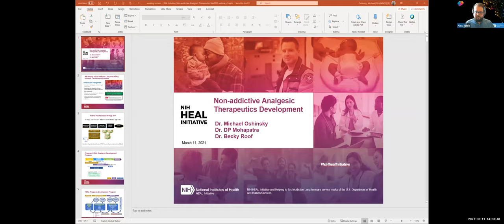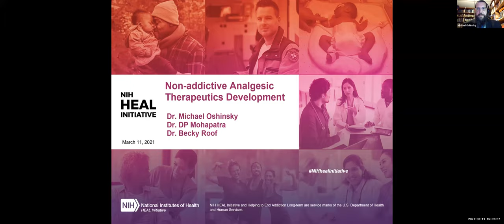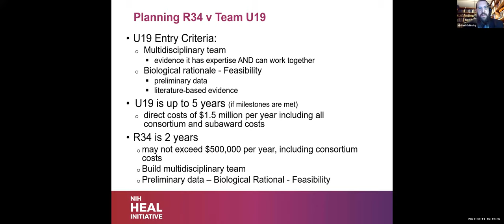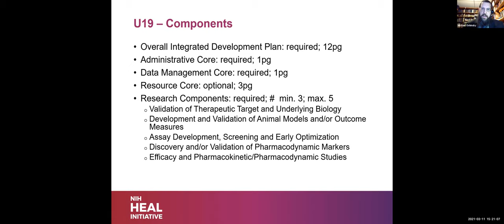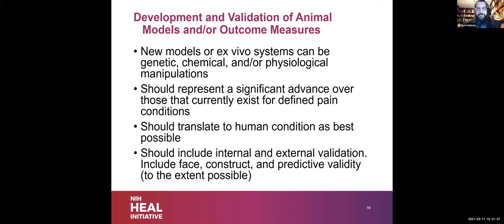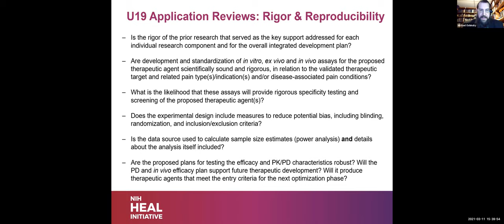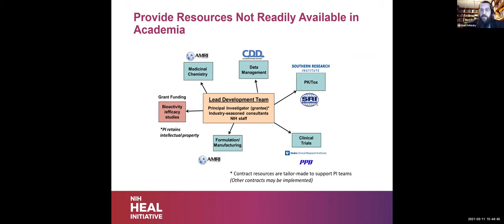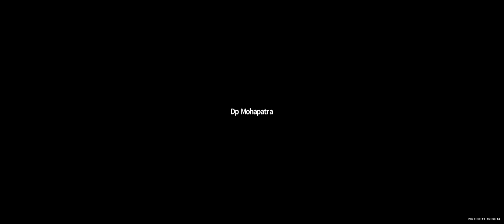NIH HEAL Initiative - Initial Therapeutics Development FOAs Webinar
HEAL Initiative_Planning Studies (RFA-NS-21-016) and Team Research (RFA-NS-21-015) for Initial Translational Efforts in Non-addictive Analgesic Therapeutics Development FOAs are discussed in a webinar presentation